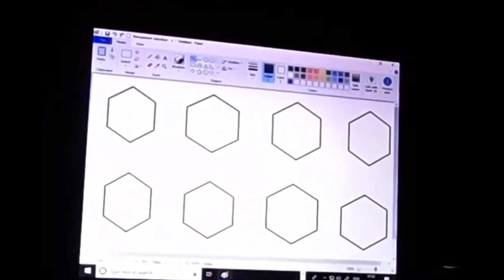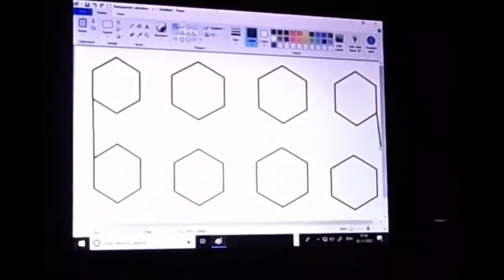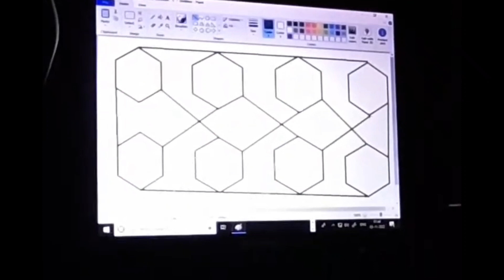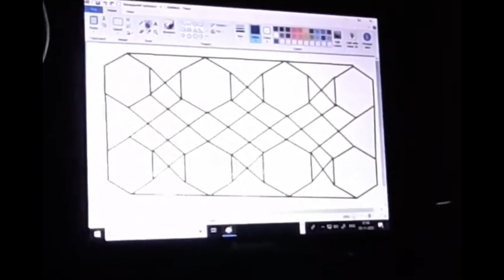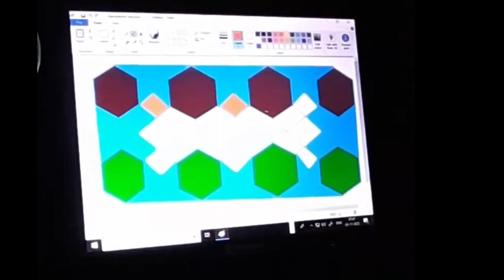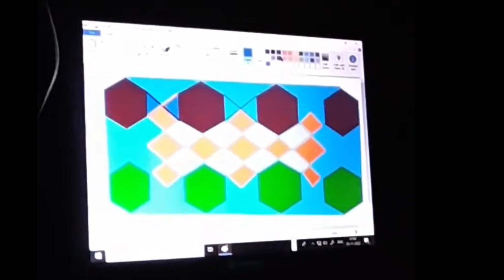Computer par drawing || How to Draw Computer par drawing || Sketch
computer par drawing//@Drawing

Most easy step by step computer par drawing

computer par drawing bnaya hai Art by Navneet chaudhary